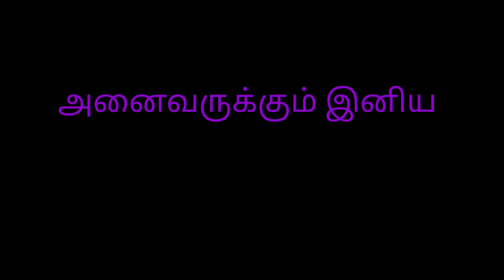April 14, 2022